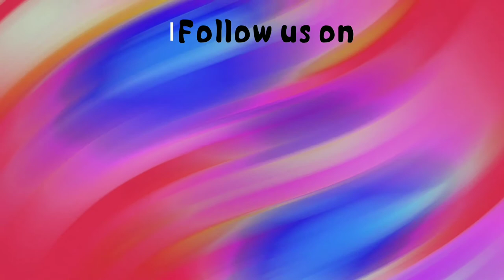how to make a Milk Can in cardboard